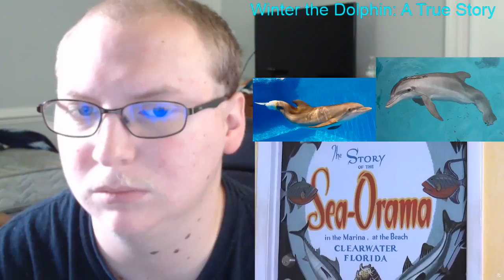Winter's Story #1: The History and Mission of Clearwater Marine Aquarium